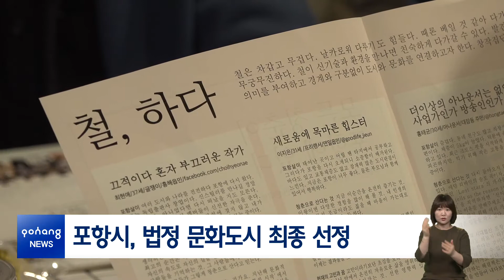포항시, 법정 문화도시 최종 선정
포항시는 30일, 지역문화 균형발전 정책의 일환인 제1차 문화도시 지정을 위한 심의에서 최종선정 됐습니다.

포항시는 2018년 12월 법정 문화도시 예비도시로 지정된 이후 10개의 예비도시와 함께 1년간의 경쟁을 벌인 결과, 최종심의에서 압도적인 호평을 받으며 1위로 선정됐습니다.

포항시는 2016년부터 추진해 온 문화특화사업과 원도심을 중심으로 진행해 온 문화적 재생사업 추진과정에서 축적한 여러 문화 인프라를 바탕으로 시민중심의 문화도시 사업을 펼쳤습니다.

특히 특성화 전략으로 제시된 순환형 문화공영개발 청년문화특구를 문화도시 파트너사업으로 설정한 점, 포항운하 및 포항형 예술지원 시스템 등의 문화자산화를 통해 관광과 컬처노믹스 부가가치를 지향한 점이 높이 평가 받았습니다.

또 예비사업 과정에서 ‘지진’이라는 지역의 사회적 이슈를 문화적 방식으로 극복하고, 제철도시 이전의 인문성 회복이라는 포항만의 문화도시 비전을 명확하게 제시했습니다.

포항시는 제1차 문화도시로 선정됨에 따라 산업도시의 이미지를 벗고, 전국 지자체 중 문화도시의 선두그룹에 서게 됐습니다.

이와 함께 향후 5년간 최대 200억 규모의 문화생태 구축사업 추진에 박차를 가할 예정입니다.